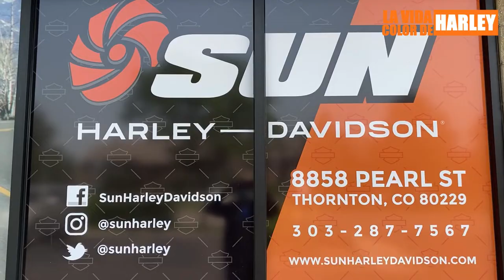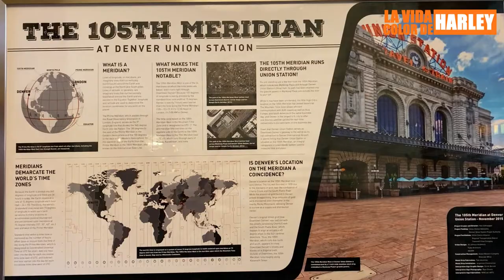Sturgis 2021: La Previa en Denver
Esperando el día de partir a Sturgis 2021